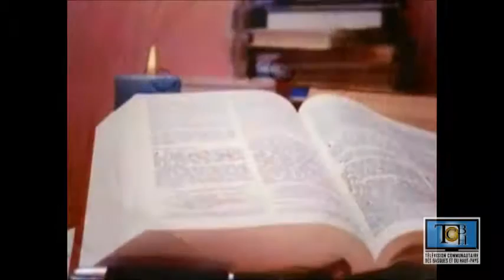Diner des familles des Basques 2017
Le dimanche 15 janvier 2017, avait lieu le Diner des Familles à la salle des Chevaliers de Colomb de Trois-Pistoles. Une réception pour souhaiter la bienvenue aux nouveaux bébés de l'année dans la vie pastorale des Basques.